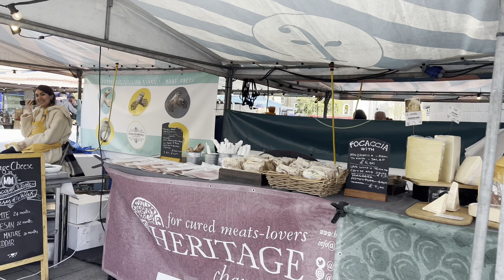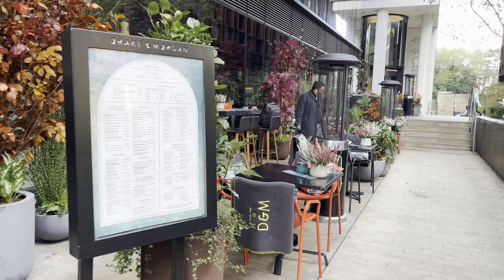🇬🇧 [4K HDR] OCT 2022 London Today Walk of Kings Cross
Kings Cross is a district on either side of Euston Road, in north London, England, 1.5 miles (2.4 km) north of Charing Cross. It is bordered by Barnsbury to the north, Clerkenwell and Islington to the east, Holborn to the south and Euston to the west. It is served by two major rail termini, St Pancras and King's Cross. King's Cross station is the terminus of one of the major rail routes between London and the North.
The area, which was historically the south-eastern part of the parish and borough of St Pancras, has experienced significant regeneration since the mid-1990s; the introduction of the Eurostar rail service at St Pancras International and the rebuilding of King's Cross station, helped stimulate the redevelopment of the long derelict railway lands to the north of the termini.                                                                                                                           Development and the name 'King's Cross'
Rural St Pancras (modern King’s Cross) in 1746. Holborn, to the south, is built up, but development stops at the brook which formed the parish boundary with St Pancras.
The 19th century monument to George IV, since demolished, that gives the area its name
The Roque map of 1746 shows the area as entirely undeveloped, however the opening of the new Euston Road (originally New Road) in 1756, opened the area up for development. The current name has its origin in a monument to King George IV which stood from 1830 to 1845 at "the king's crossroads" where New Road (later Euston Road), Gray's Inn Road, and Pentonville Road met.The monument was sixty feet (18 m) high and topped by an eleven-foot-high (3.4 m) statue of the king; it was described by Walter Thornbury as "a ridiculous octagonal structure crowned by an absurd statue".The statue itself, which cost no more than £25, was constructed of bricks and mortar, and finished in a manner that gave it the appearance of stone "at least to the eyes of common spectators".The architect was Stephen Geary,who exhibited a model of "the Kings Cross" at the Royal Academy in 1830 The upper storey was used as a camera obscura while the base housed first a police station, and later a public house. The unpopular building was demolished in 1845, though the area kept the name of Kings Cross. A structure in the form of a lighthouse was built on top of a building almost on the site about 30 years later. Known locally as the "Lighthouse Building", the structure was popularly thought to be an advertisement for Netten's Oyster Bar on the ground floor, but this seems not to be true.It is a grade II listed building                                 .London ll London Tourist ll London tour ll London walk 2022 ll Street walkers ll London video ll London walk 4k ll London city walk ll Central London